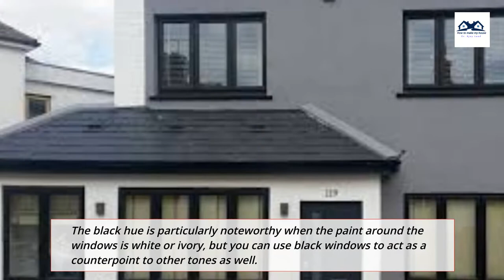Why are Black Windows So Popular | Are Black Windows a Trend? | Reasons to Select Black Windows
If you’re wondering “are black windows a trend?”— the answer is a definitive yes.
More homeowners are choosing black windows instead of the classic white, as exterior windows, and the look helps your home stand out.
Know More About the Black Windows Trend
The black window trend began over the last few years as home builders and renovators searched for ways to make homes look more dramatic.